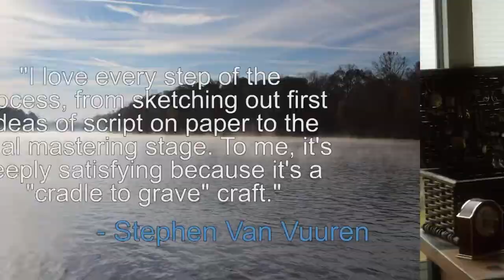Beyond the Blue Promo Clip #2 - Stephen Van Vuuren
Promo Clip for Peepin Tom Production Inc's indie documentary, "Beyond the Blue".
Opening segment for indie filmmaker, Stephen Van Vuuren.